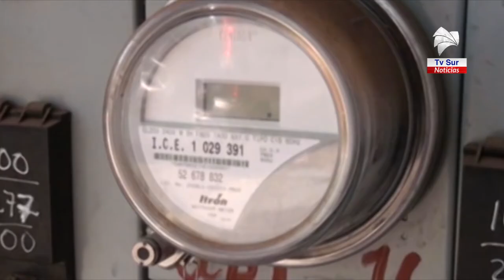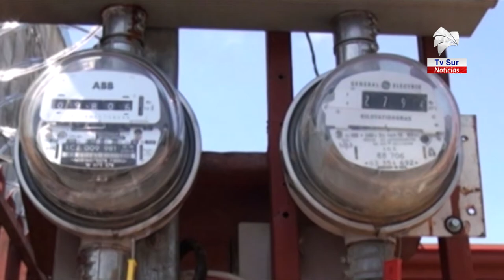MINAE solicita suspender solicitudes de aumento de tarifas eléctricas, transporte y suministro de co